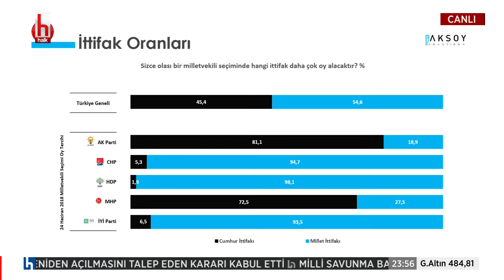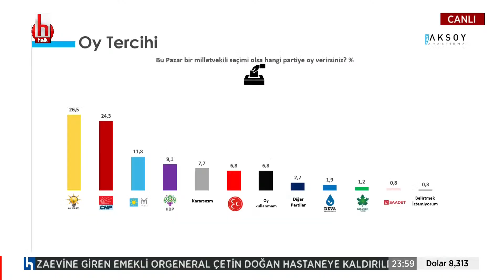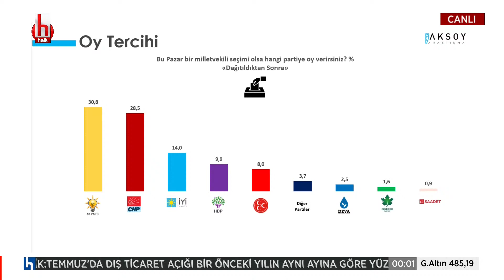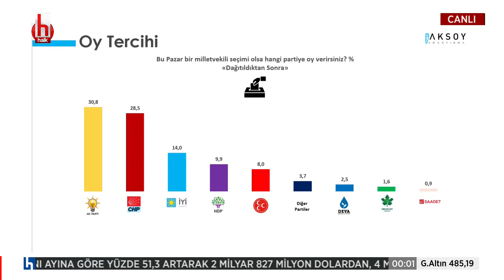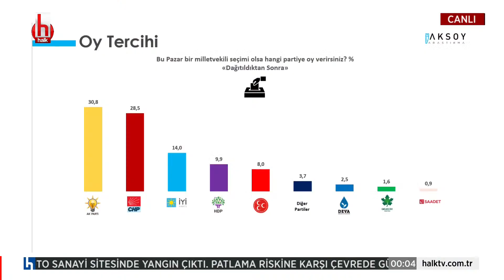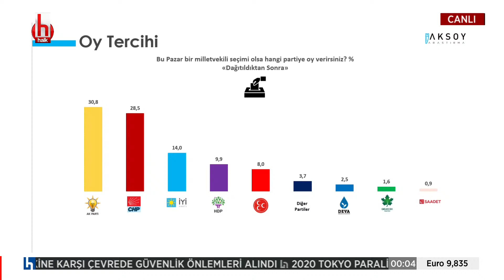İTTİFAKLARDA SON DURUM NE? Aksoy Araştırma açıkladı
Özlem Gürses'in sunumuyla, daimi katkı sunan gazeteciler Murat Ağırel, Timur Soykan ve Ozan Gündoğdu katkılarıyla her salı saat 20.00 ile 01.00 arasında Halk TV ekranlarında.